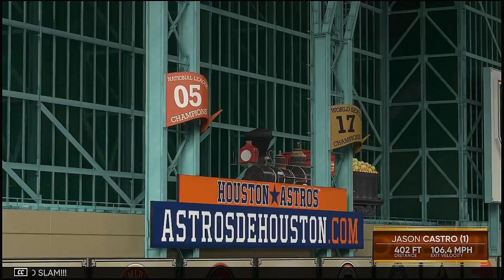2021 MLB WORLD SERIES GAME 2 Los Angeles Dodgers @ Houston Astros